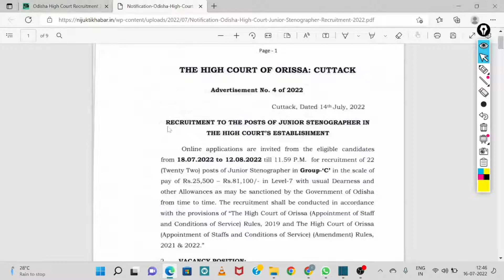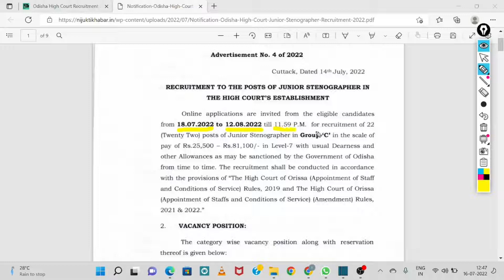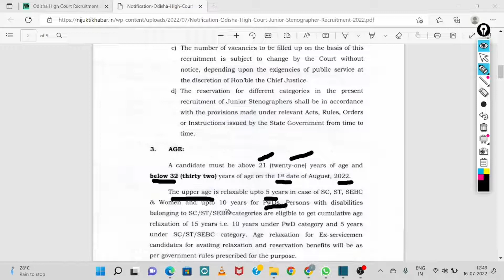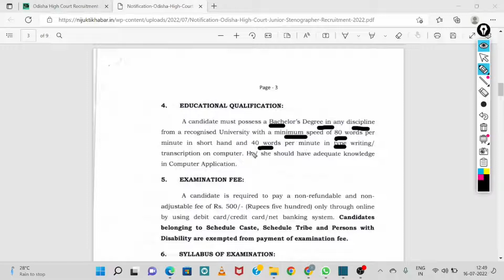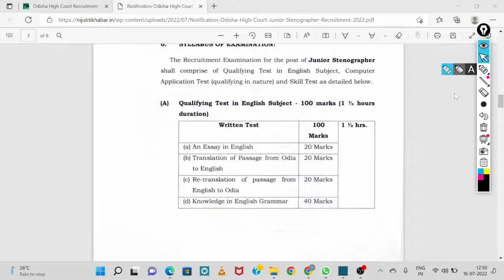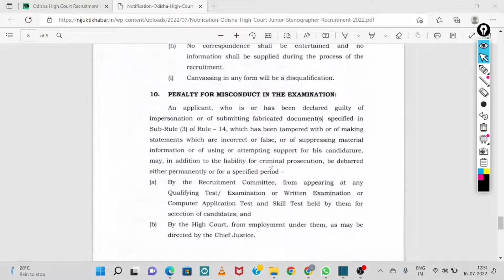ଓଡିଶା ହାଇକୋର୍ଟ ତରଫରୁ ନିଯୁକ୍ତି ସୁଯୋଗ 2022 ଦରମା 25,500/- !!!! Odisha High Court Recruitment 2022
1.Odisha Panchayat & Block level jobs 2022
2.Odisha Postal Jobs 2022
3.Free job alert
4.Odisha job alert
5.job vacancy 2022 odisha
6.panchayat level jobs
7.Block level jobs
8.odisha post office requirement 2022
9.Primary Teacher Requirement 2022
10.Village level job
11.Aadhar card job requirement 2022
12.Latest Government jobs
13.Sarakari Naukari
14. UIDAI vacancy 2022
15.Odisha tahasil Office Requirement 2022